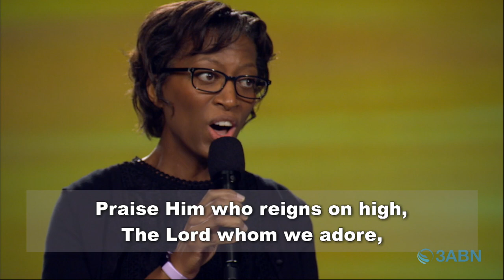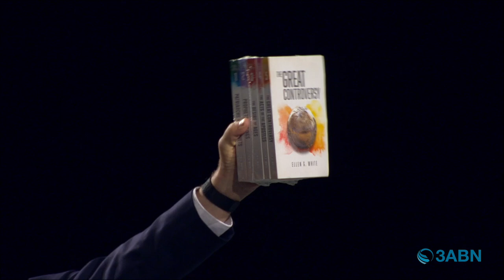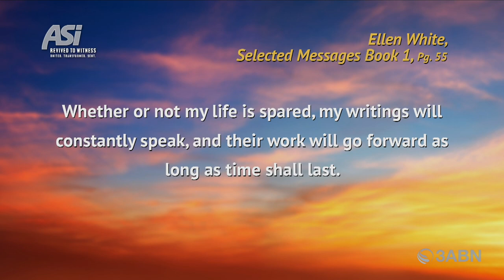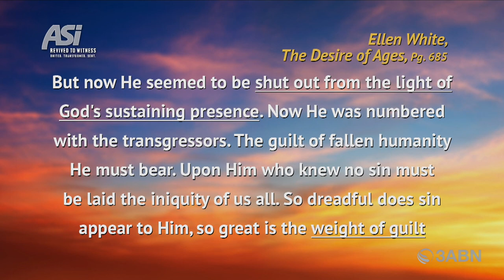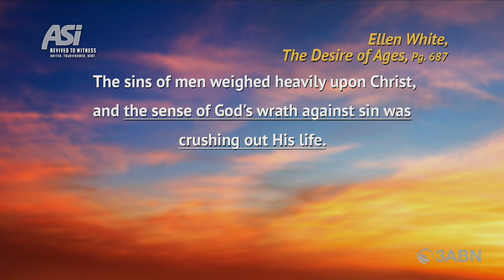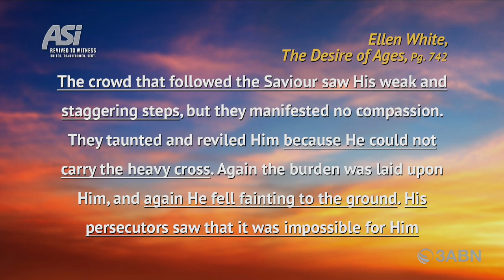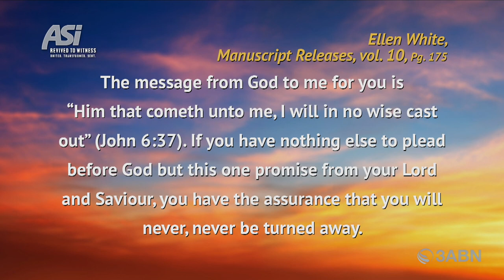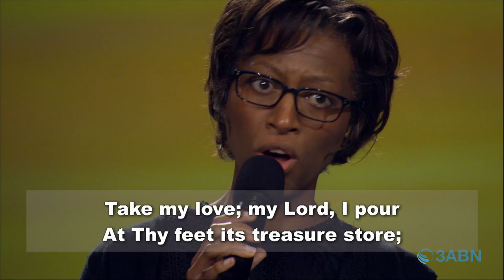ASI 2022 Divine Service, Dee Casper: Christ’s Faith, Our Key to Revival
The faith of Jesus is absolutely essential for God’s church to experience revival, unity, transformation, and to have something worth saying when they are sent. We will be focusing on this part of the third angel’s message to give us a solid foundation for the work ahead.